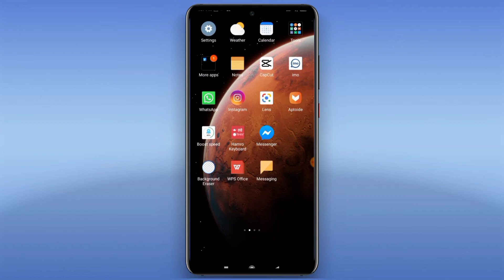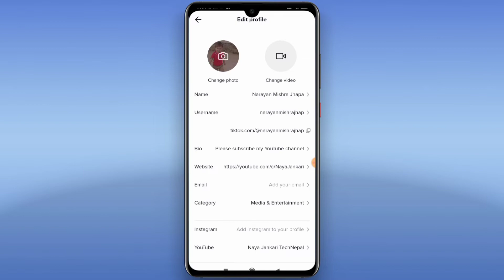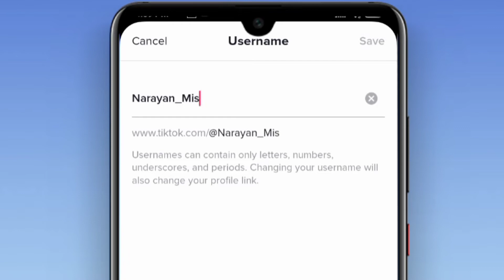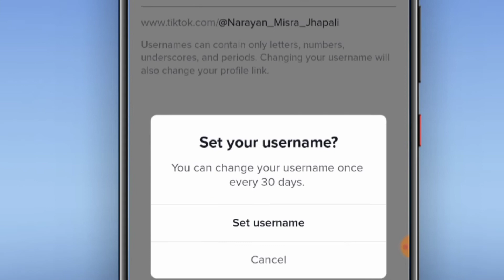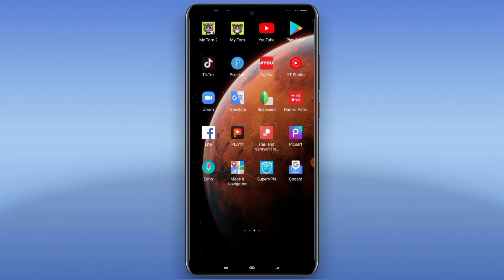How to Change TikTok I'd / Tik Tok Account Username | Tiktok ID Username Kasari Change Garne Nepali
How to change TikTok I'd username on Tik Tok Account

1. How to change TikTok account username.
2. How to make TikTok I'd Username Unik.
3. Change TikTok account Username.
4. TikTok account Ko username kasari change garne.
5. Tiktok ID Ka username kaise change kare.
6. TikTok I'd Ko username Change garne Tarika.
7. How to make username TikTok I'd  unique.
8. TikTok account Ko username kasari Unique banaune.

Narayan Mishra

misra_narayan